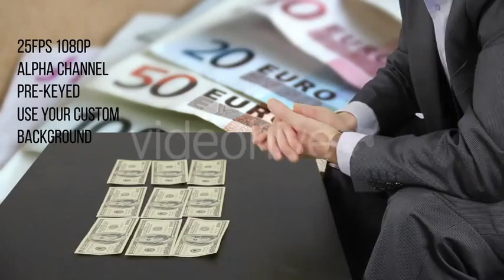Stock Footage - Businessman lays out Money on the Table | VideoHive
Download Stock Footage - Businessman lays out Money on the Table | VideoHive

MOV clip with alpha channel. Pre-keyed and ready for use in every editing and motiongraphics software. Footage have basic non-destructive color correction and can be used in wide variety of scenes.
Background color, images, text and music are for demonstration and not included.